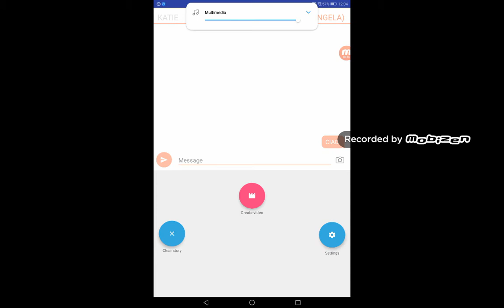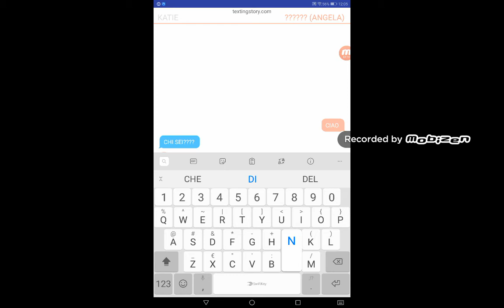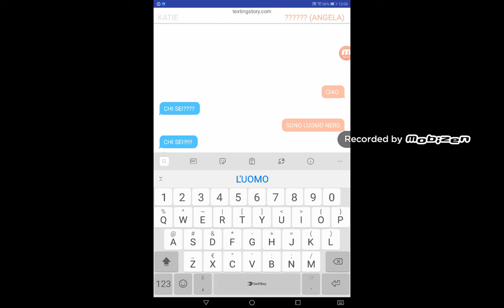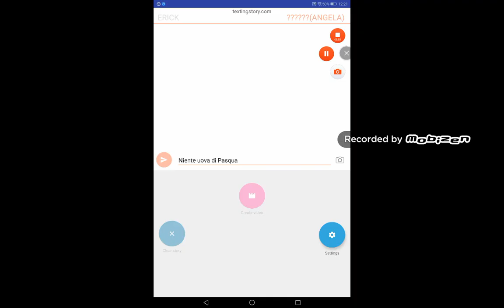FACCIO GLI SCHERZI AI MIEI AMICI *È STATO DIVERTENTE *